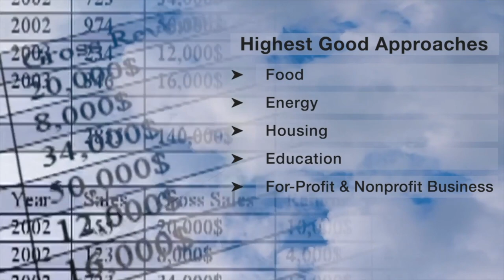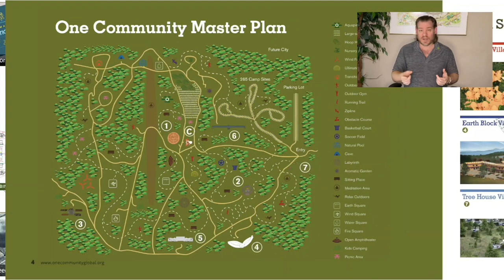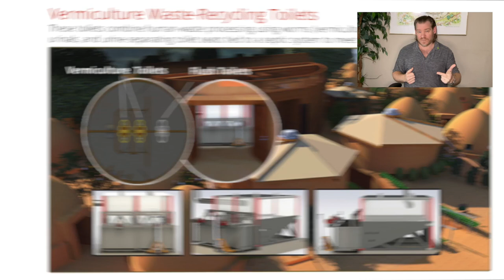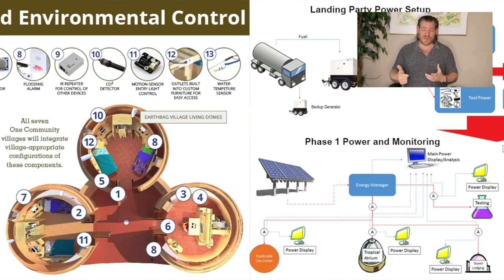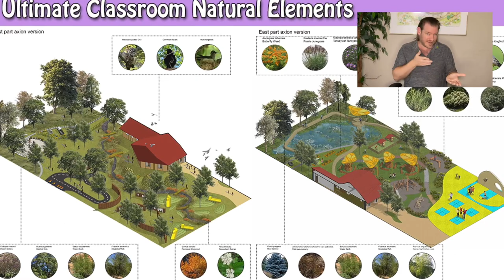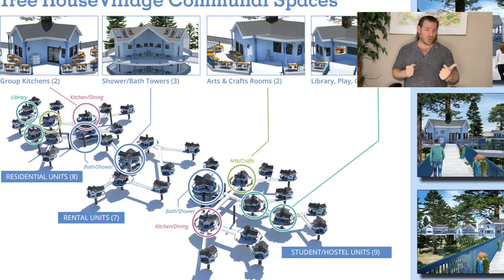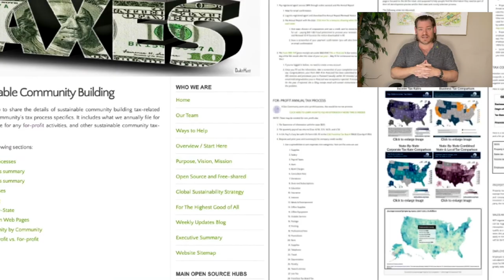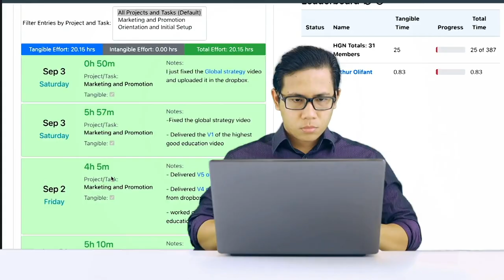One Community Weekly Progress Update #573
THIS WEEK'S TOPIC: Creating the World That's Possible